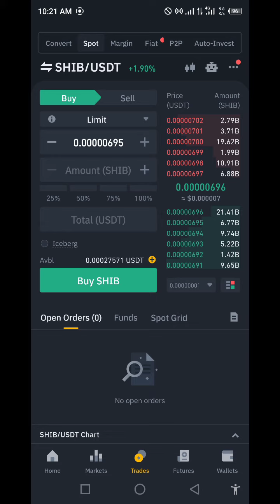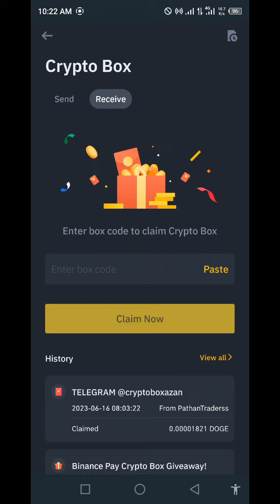Binance zil coin crypto box free code 2023